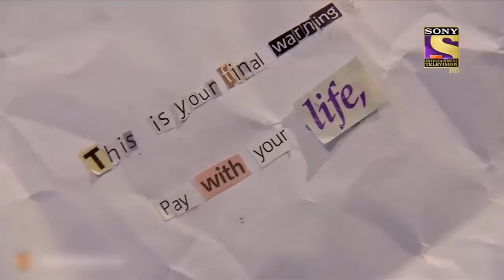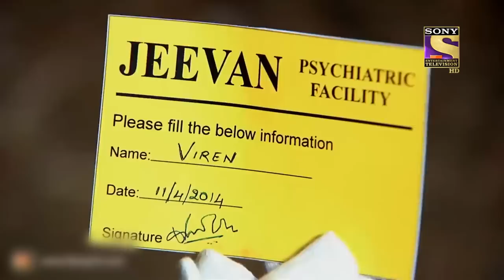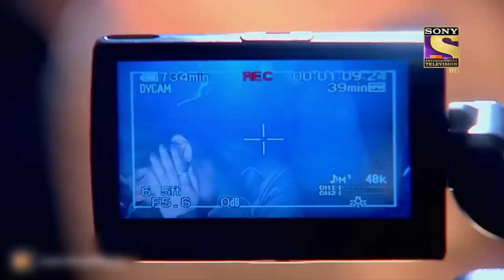CID Entertainment | Pankaj को अंधेरी रात में खाने हैं "मोतीचूर के लड्डू"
A man is stranded in the middle of nowhere. He finally boards a taxi & instructs the driver to take him to the airport. The driver however takes him in the opposite direction, and what the man sees next horrifies him.A few days later, the CID finds his body washed ashore on Manori beach. Watch this thrilling episode for more